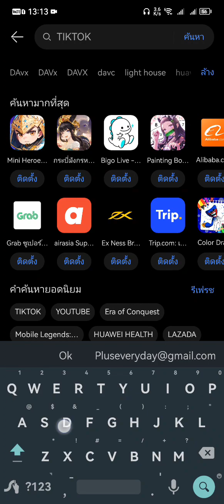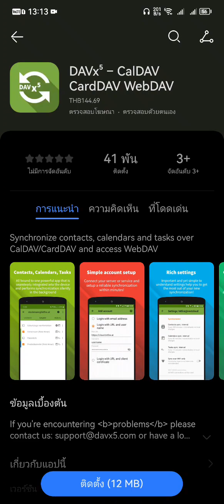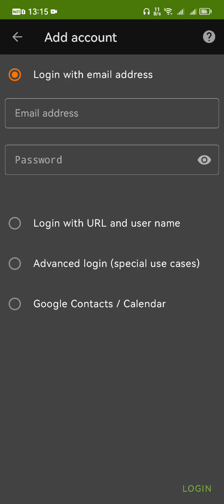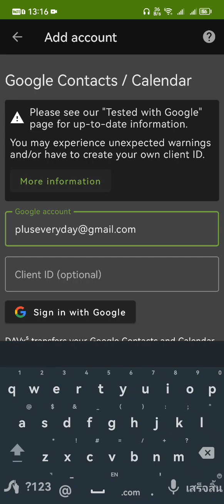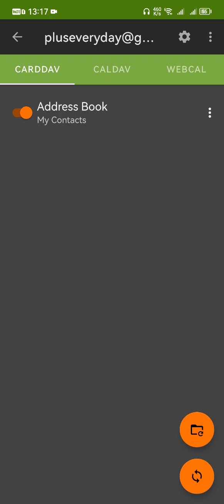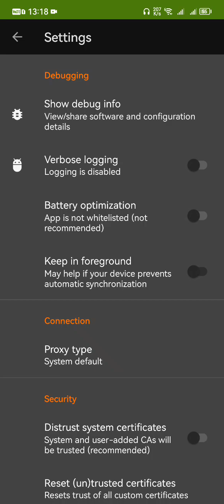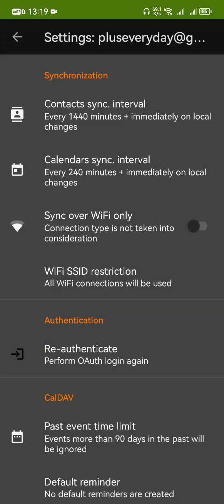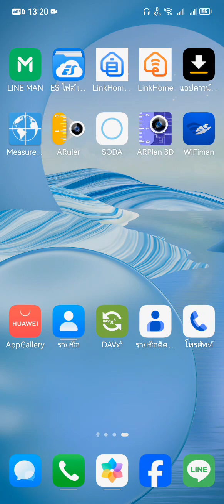วิธีการตั้งค่าสมาร์ทโฟนหัวเว่ยให้สามารถซิงค์รายชื่อกับกูเกิ้ลได้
วิธีการตั้งค่าสมาร์ทโฟนหัวเว่ยที่ไม่สามารถใช้กูเกิ้ลได้ ให้สามารถซิงค์รายชื่อกับกูเกิ้ล
How to set up contacts Huawei smartphones can sync with Google lists by DAVx5.